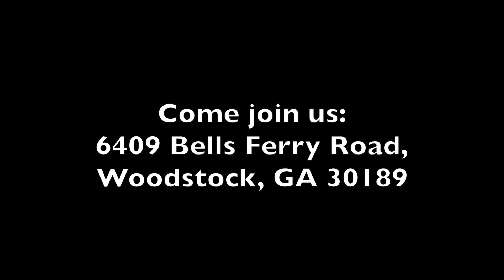Spiritual Blessings - Part 4